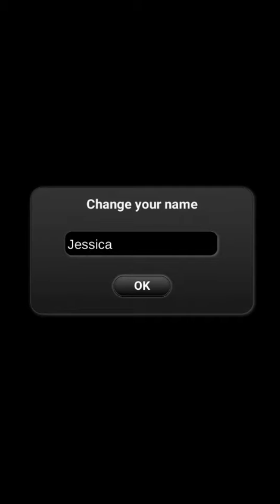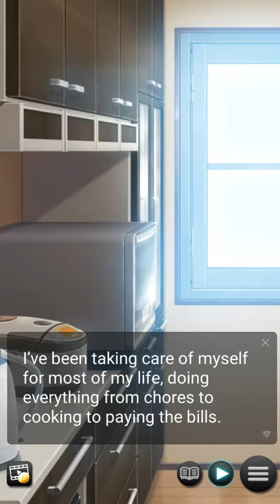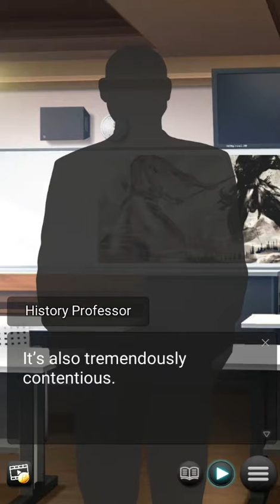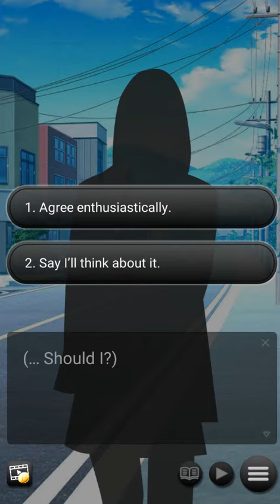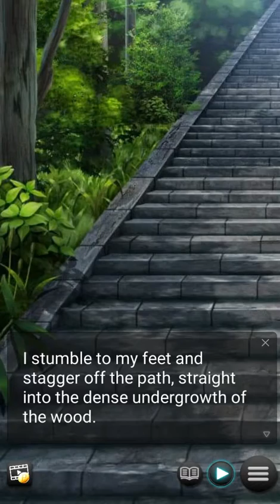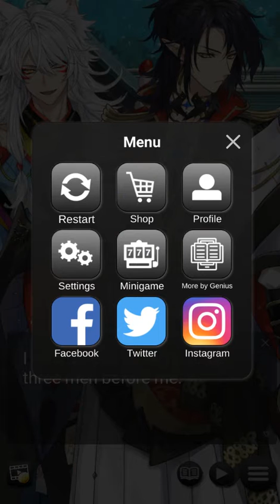神戀：神社之魂 - 單機AVG遊戲試玩 (Android)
《神戀：神社之魂》是一款由 Genius Inc 推出的模擬類型遊戲。
在本作中，玩家不小心損壞了神社，被迫成為神的專屬巫女來償還債務，
遇上一位易怒的神、狡猾的狐狸和精力充沛的狛犬，
踏上史詩式的日本冒險，拯救神社並揭開埋藏在過去的深層秘密，
與他們其中一位發展戀愛關係。

■ 遊戲劇情 ■
在你開始適應新生活時，一位古老的惡魔從沉睡中清醒。
你能和你的盟友一起擊退這個古老的惡魔，還是這個小鎮注定要遭受和 500 年前一樣的命運？
發現並利用你的神力來保護你的朋友，同時將你的愛情故事塑造成一個永恆的故事！

開發者：Genius Inc
遊戲類型：單機AVG遊戲
支援語系：英文
廣告密度：中
APK 大小：61.35 MB
數據包：N/A
系統要求：Android 5.0+
需要VPN：否
支持Root設備：是